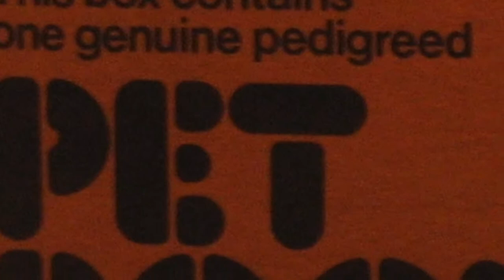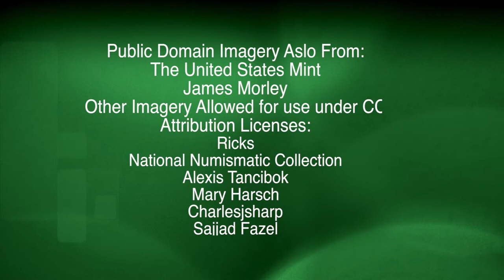Meet the Idioms Bee in Your Bonnet by Genevieve Sterns, Naomi Weir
Ever get a bee in your bonnet? Ever heard of that idiom before? If not, sit back and enjoy a historical tour of a very old idiom.